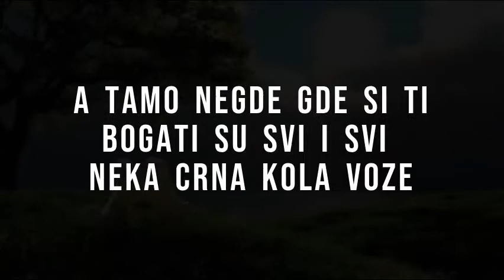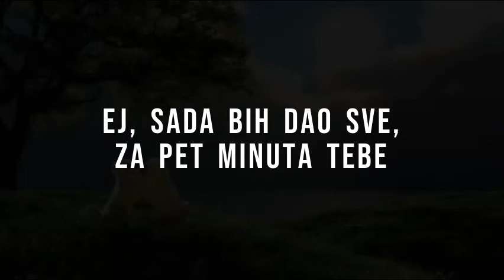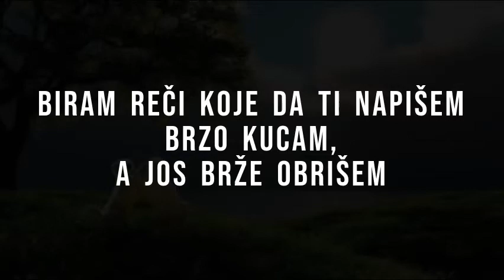DAVID - NATALI (Official Video)(Lyrics/Tekst)